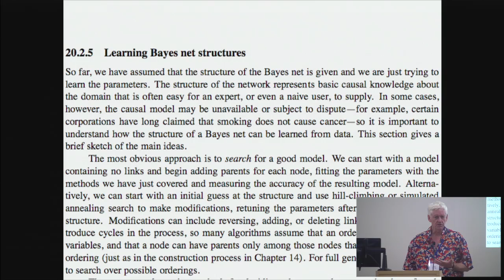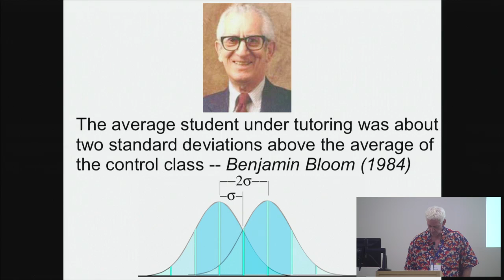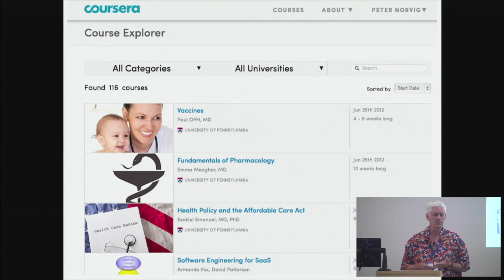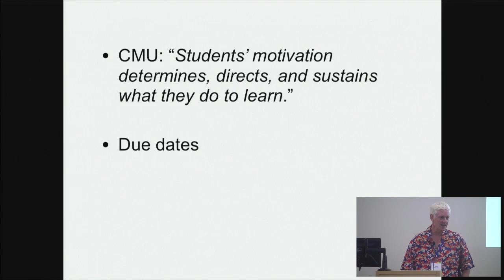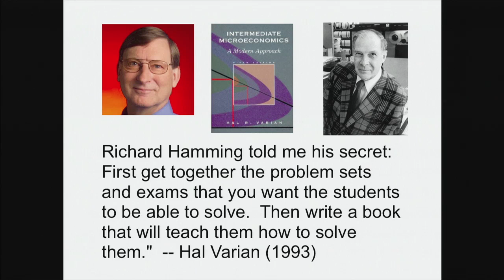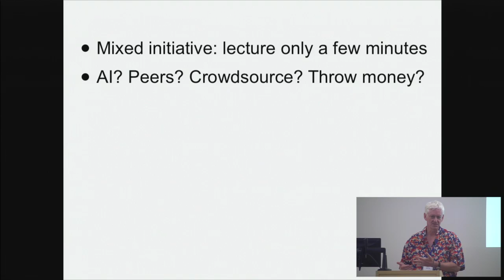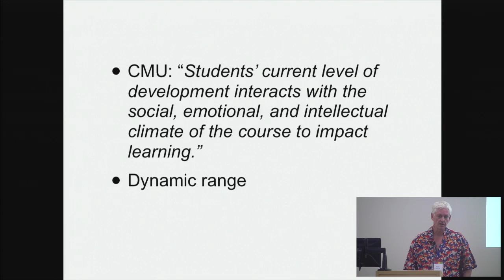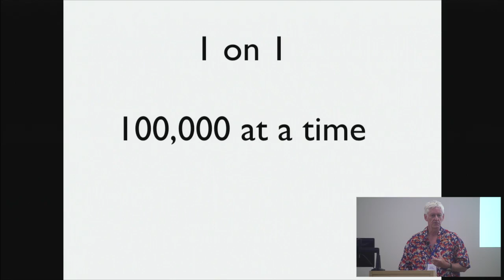Google Faculty Summit 2012: Online Learning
Google Faculty Summit 2012

Online Learning
Presented by Peter Norvig, Google Director of Research